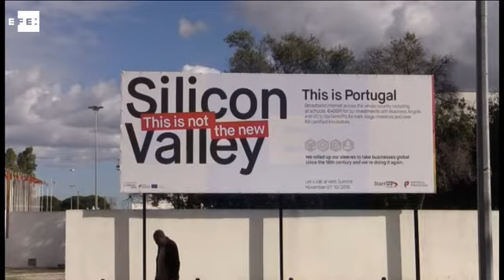Miles de personas participan en la Web Summit de Lisboa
Lisboa (Portugal), 7 nov (EFE).- (Imagen: Miguel Conceição) Miles de personas llenaron hoy el aeropuerto de Lisboa a su llegada para participar en la Web Summit, la prestigiosa cumbre tecnológica que arranca hoy y que hasta el día diez reunirá a figuras clave del sector en la capital lusa.